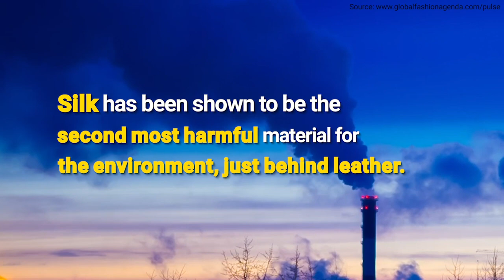Everyone matters – including silkworms!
To produce silk, silkworms are boiled alive while still in their cocoons. Choose compassion – choose vegan fashion instead.